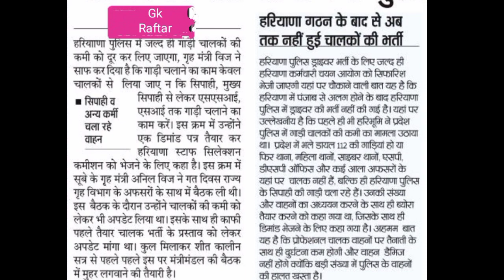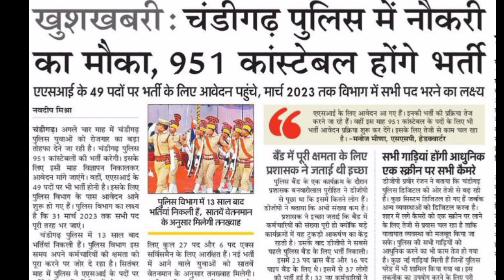Haryana Police Driver New Bharti | Chandigarh Police Constable New Bharti | Hssc new bharti 2022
Haryana Police Driver New Bharti | Chandigarh Police Constable New Bharti | Hssc new bharti 2022 | hssc latest news today